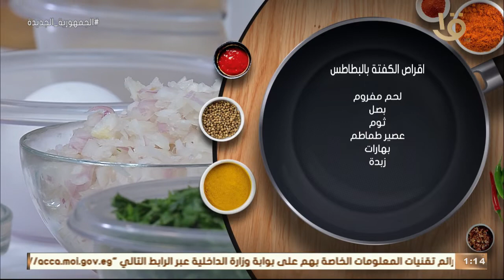أكلة أمي | حلقة مختلفة وأكلات مميزة بطعم رائع مع الشيف المغازي.. كاملة 24-8-2022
أكلة_أمي
▶▶ Follow us ▶▶